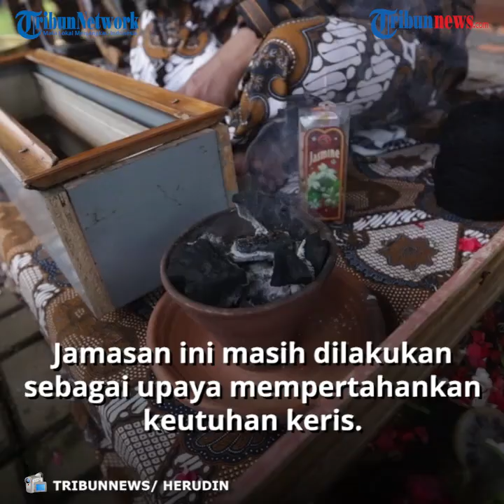VIDEO Melihat Tradisi Jamasan, Mencuci Benda Pusaka Di Bulan Muharram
Museum Pusaka Taman Mini Indonesia Indah (TMII) Jakarta melakukan jamasan atau mencuci benda pusaka, Kamis (20/8/2020).

Tradisi yang banyak dilakukan di Pulau Jawa tersebut biasa dilakukan pada bulan Suro atau bulan Muharram penanggalan Islam.

Seperti yang dilakukan oleh Nasip Hadi Prayitno (51), seorang petugas konservasi museum.

Tradisi jamasan masih dilakukan sebagai upaya mempertahankan keutuhan keris sebagai warisan budaya leluhur yang diakui Organisasi Pendidikan, Keilmuan, dan Kebudayaan Perserikatan Bangsa-Bangsa (UNESCO).

Selain itu, jamasan juga dilakukan untuk merawat benda pusaka peninggalan kerajaan di Jawa yang berumur ratusan tahun.
TRIBUNNEWS/HERUDIN